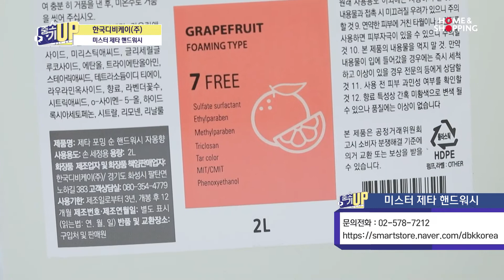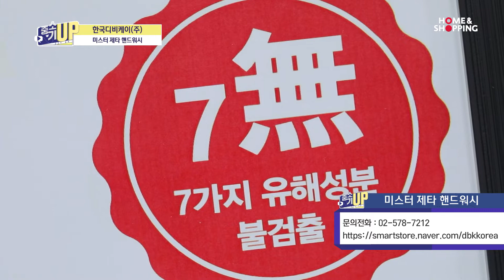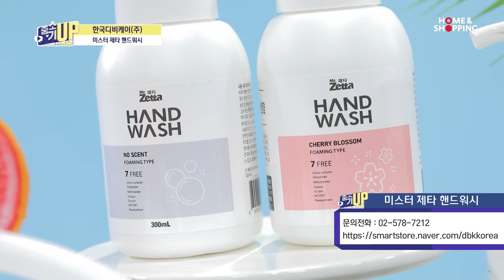한국디비케이(주) 미스터제타핸드워시 2022.06